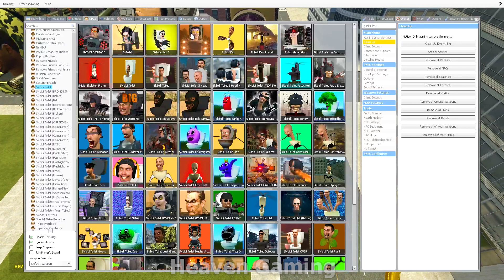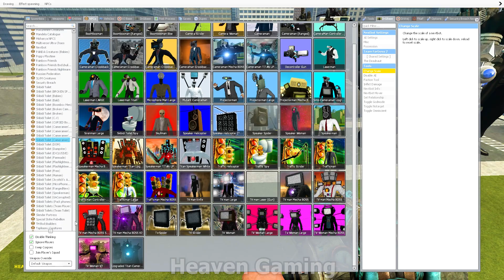UPGRADED ROCKET LAUNCHER SKIBIDI TOILET VS UPGRADED TITAN SPEAKERMAN AND CAMERAMAN In Garry's Mod!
Original Gameplay Heaven Gaming
for the original Skibidi Toilet idea!